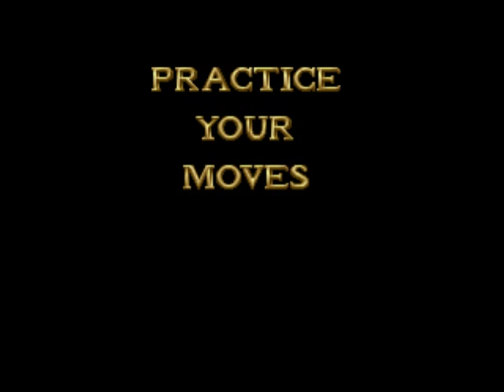Let's play Dragon-The Bruce Lee Story(Atari Jaguar)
I played on emulator PT.